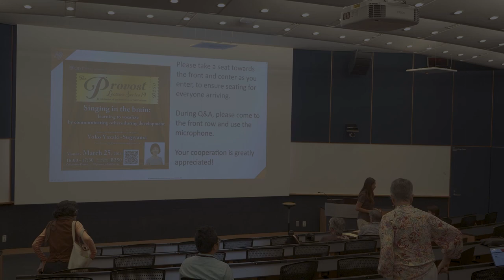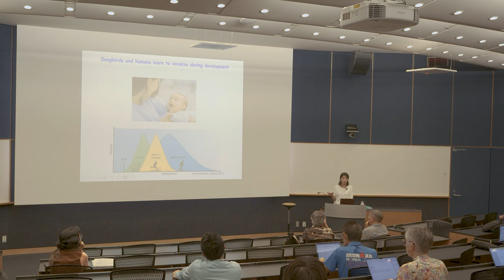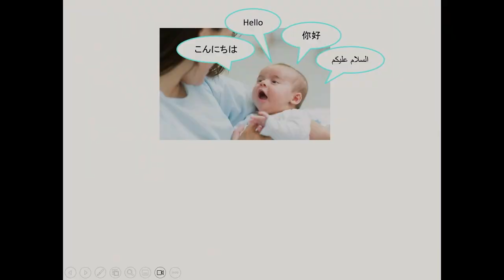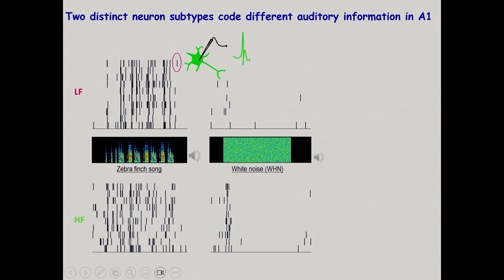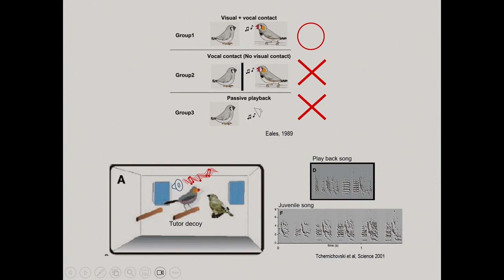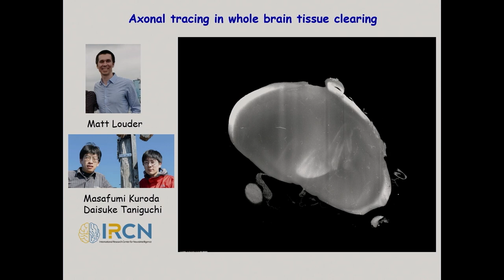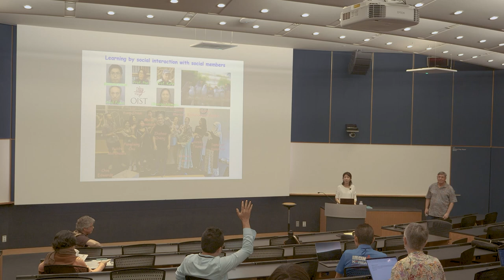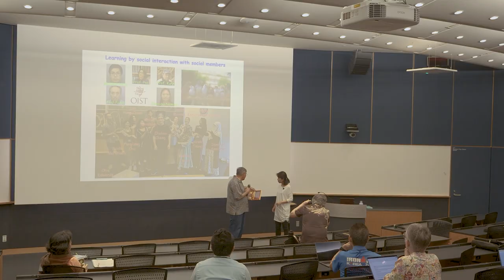Provost Lecture Series: Yoko Yazaki-Sugiyama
The Provost Lecture Series will provide an opportunity to celebrate milestones in the careers of OIST faculty members. It will recognize newly promoted professors and those who have received prestigious awards. It will highlight faculty achievements and create a space for retiring professors to talk about their research accomplishments and lessons learned over the course of their career. It is a way to celebrate OIST faculty, introduce them to the broader OIST community, acknowledge their research successes, share about their teaching and mentorship of students, and honor their service to the university.